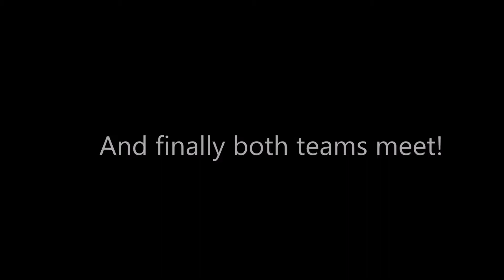Mission:Szitizen 2015: Parcel-post Sziget style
4Onions1Zebra: The Boys Are Back!
The Lamaticians and 4Onions1Zebra meet each other to deliver a package by train! What a great experience.